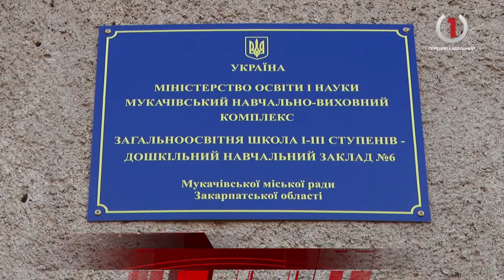Вибори-2019. Випуск новин 11:30